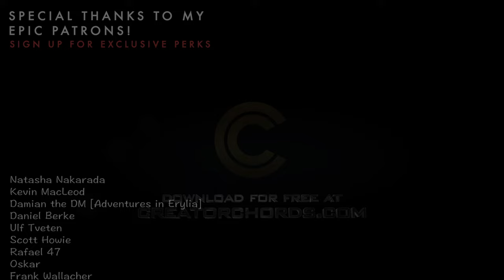Light's Templar ➤ Royalty Free Epic Fantasy Music by Alexander Nakarada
- Channel whitelisting
 - Stems, loops and isolated parts of every song
 - Exclusive music